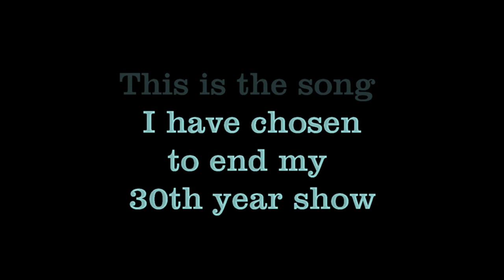A DECADE AGO MARK PRICE 20TH YEAR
WELCOME HOLIDAY PARK MARK PRICE